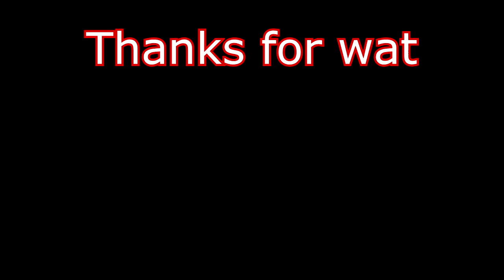It's been 84 years... | #8 Banjo-Kazooie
Recorded in mid-October shortly before my computer died, just like part 9 and 10.